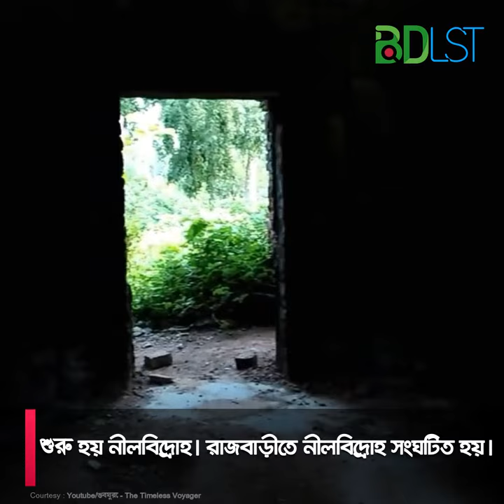নীলকুঠি রাজবাড়ী । বিডিএলএসটি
১৮৫৭ সালে সিপাহি বিদ্রোহের পর নীলকরদের অত্যাচার আরো বৃদ্ধি পায় এবং প্রজাসাধারণ অতিষ্ঠ হয়ে সংঘবদ্ধভাবে নীলকরদের বিরুদ্ধে রুখে দাঁড়ায়। শুরু হয় নীলবিদ্রোহ। রাজবাড়ীতে নীলবিদ্রোহ সংঘটিত হয়। এ সময় বালিয়াকান্দি থানার সোনাপুরের হাশেম আলীর নেতৃত্বে শত শত চাষি নীলকর ও জমিদারদের বিরুদ্ধে নীল বিদ্রোহে অংশ নেয়। বহু স্থানে নীলকুঠি আক্রমণ করে ও কাছারি জ্বালিয়ে দেয়। এ অঞ্চলের বসন্তপুর, বহরপুর, সোনাপুর, বালিয়াকান্দি, নাড়ুয়া, মৃগী, মদাপুর, সংগ্রামপুর, পাংশার নীলচাষিরা বিদ্রোহী হয়ে ওঠে। ফলে ১৮৬০ সালে ব্রিটিশ সরকার নীল কমিশন বসায় এবং নীলচাষ স্বেচ্ছাধীন ঘোষণা করে। ধীরে ধীরে কৃত্রিম নীল উদ্ভাবিত হয় এবং প্রাকৃতিক নীল চাষ বন্ধ হয়ে যায়।